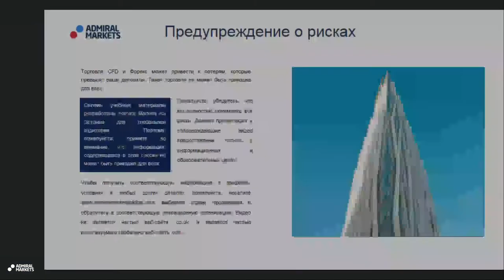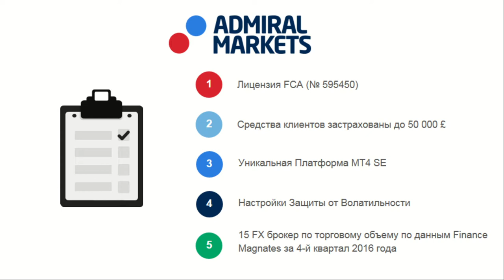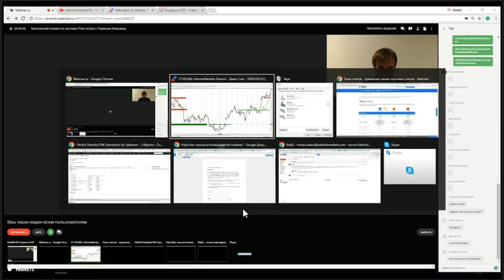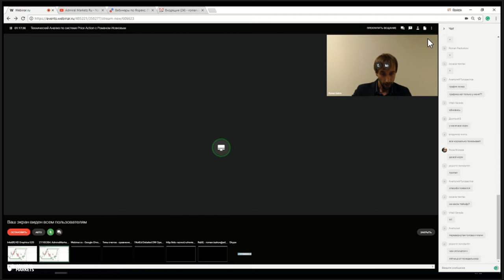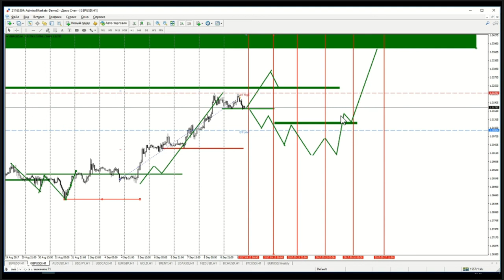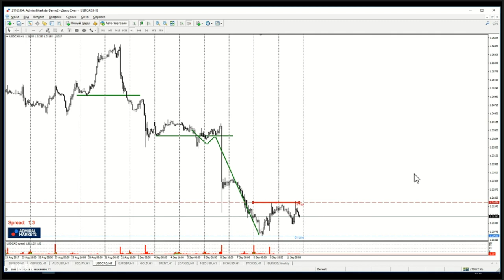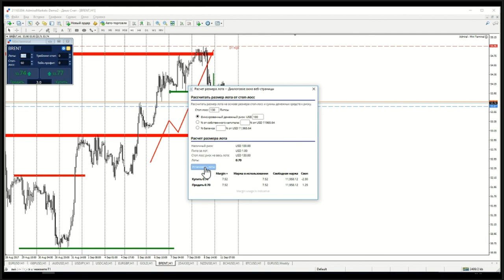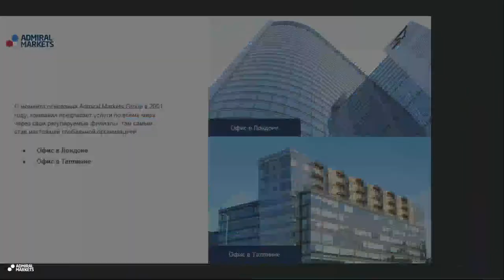Технический Анализ по системе Price Action с Романом Исаковым 11 сентября 2017